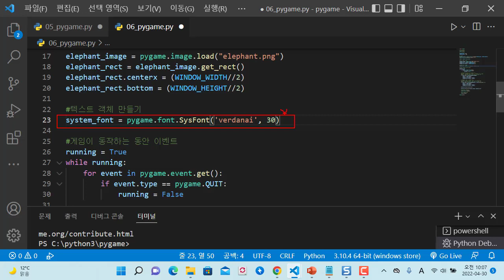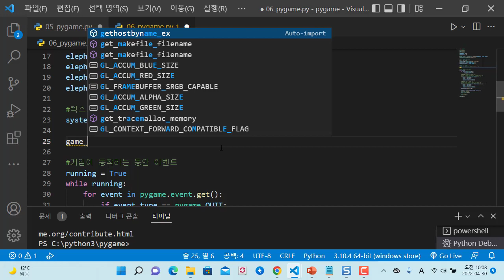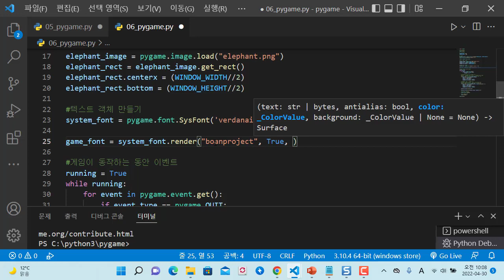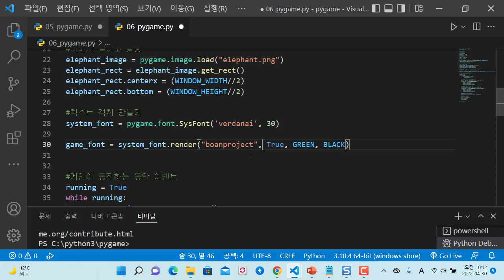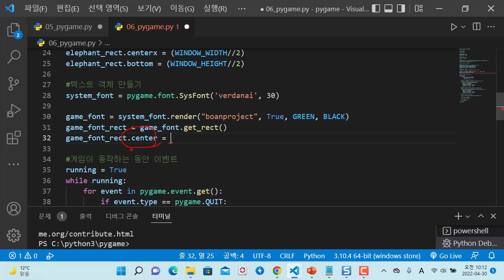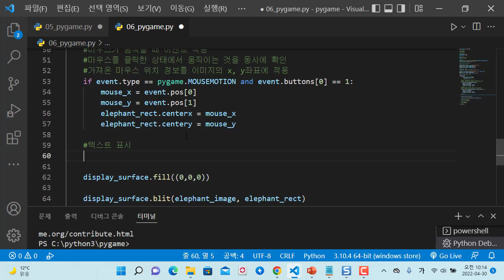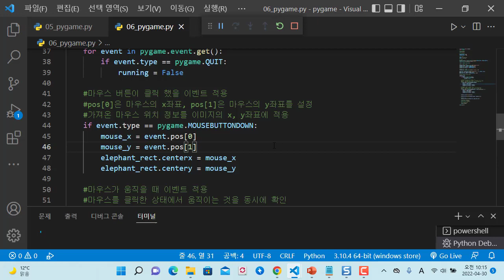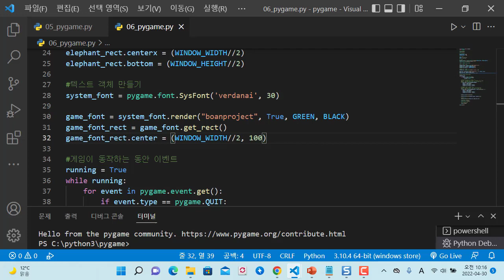파이썬 pygame을 이용한 게임 개발, 텍스트 표시하기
보안프로젝트 ) 에서 제공하는 IT 강의입니다. 이번 강의 주제는 " 파이썬 pygame을 이용한 게임 개발, 텍스트 표시하기" 입니다.